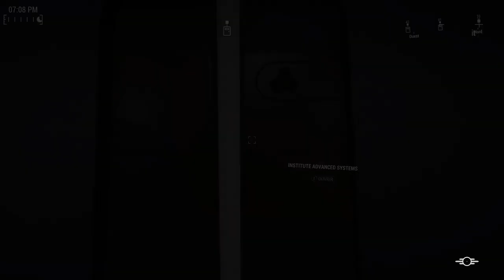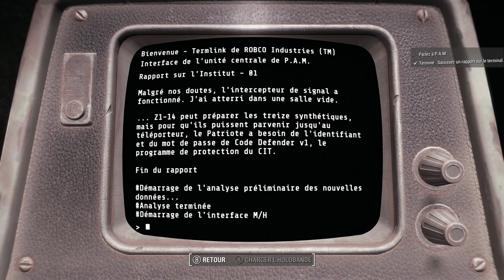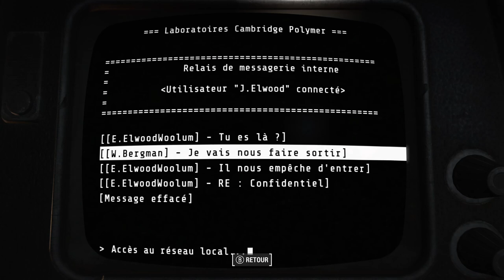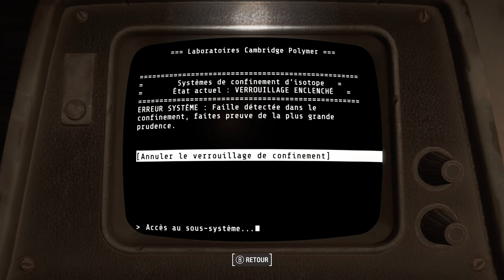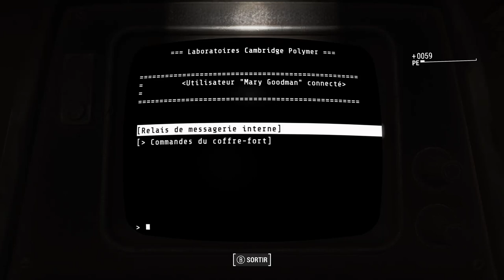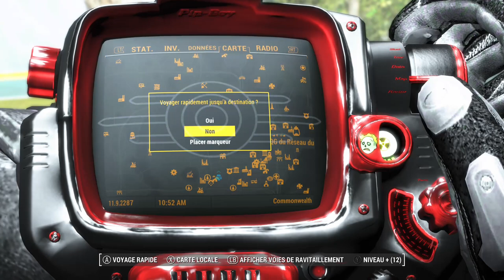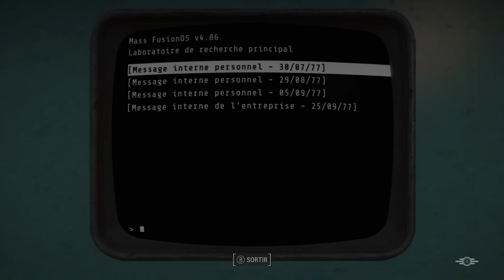Fallout 4 XB1 ( avec mods ) 👀👀👀